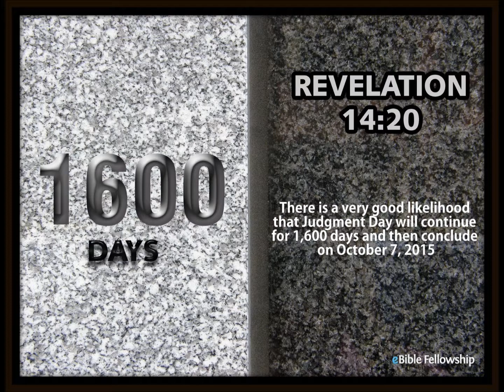Revelation 13 Series Part 35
(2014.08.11) (eBible Fellowship's Bible study) (eBible Fellowship)

This is a video of Revelation 13 Series, Part 35, by Chris McCann.